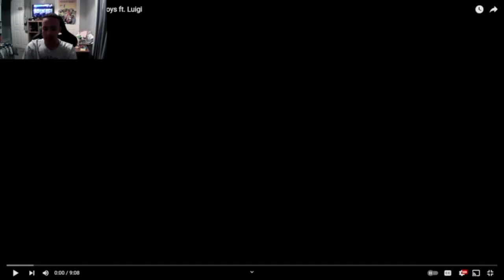The Bootlegs Are Back!! Smg4 Mario Reacts to Bootleg Mario Toys Ft. Luigi [Reaction]